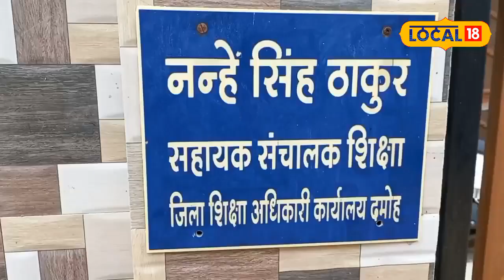Damoh News: शिक्षा के क्षेत्र में प्रदेश में 6वें नंबर पर रहा दमोह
Damoh News: मप्र का दमोह जिला अब प्रारंभिक शिक्षा के क्षेत्र में लगातार विकास करते हुए 73.43 अंक हासिल कर प्रदेश में छठवे पायदान पर पहुंच गया है. इस बात को कतई नजरअंदाज नहीं किया जा सकता कि अब दमोह जिले की युवा पीढ़ी शिक्षा के क्षेत्र में ही नहीं बल्कि प्रतियोगिताओं के क्षेत्रों में अपना दमखम दिखा रहा है.
Damoh News: Damoh district of Madhya Pradesh has now reached the sixth position in the state by securing 73.43 marks in the field of elementary education. It cannot be ignored at all that now the young generation of Damoh district is showing its strength not only in the field of education but also in the field of competitions.